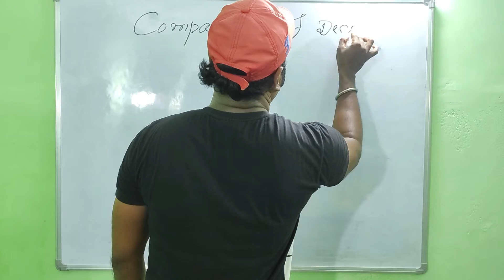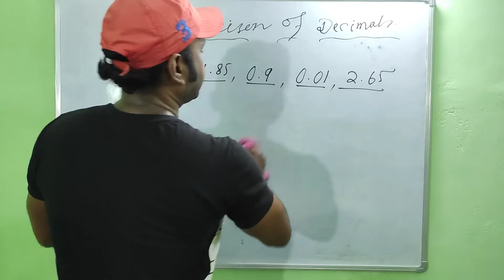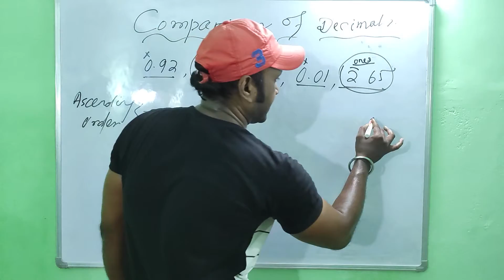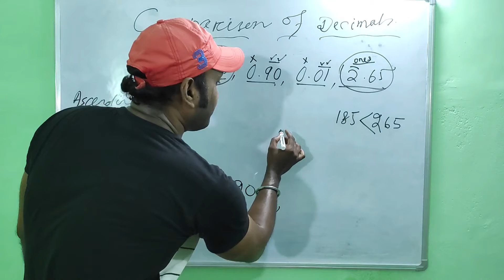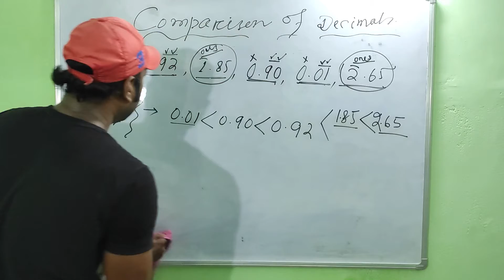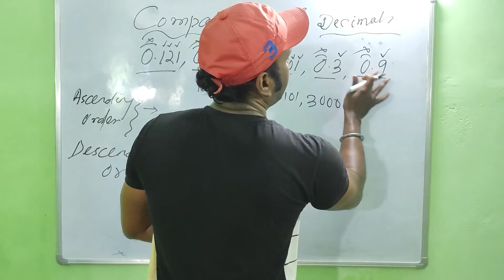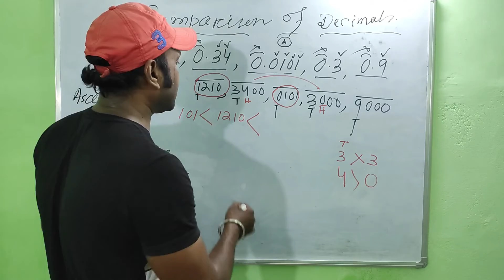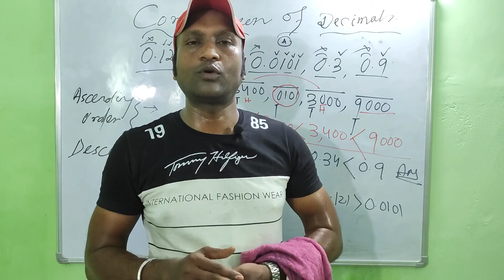Comparison of Decimals/Basic Mathematics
In this video we will discuss about Ascending and Descending order of Decimals

Phone used to record
My mic
My Tripod
My whiteboard